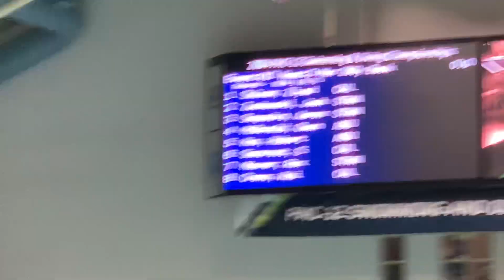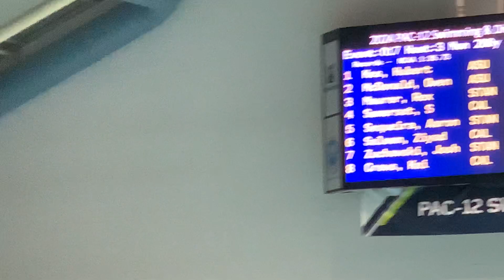My view of the Hubert Kós 200 yard backstroke, 1.35"69 (9 March 2024)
I show my (Tanis Leonhardi; she/her/hers; of Seattle) view of the Hubert Kós (of Arizona State University Sun Devils), 200 yard backstroke (final, lane 5; time of 1 minute and 35.69 seconds) at the 2024 Men's Pac-12 Conference Swimming Championships (swimming; Men; Pac-12 Conference; NCAA Division I). This event was contested Saturday 9 March 2024 at King County Aquatic Center in Federal Way, Washington State, United States of America. My King County affiliation is that I have been a resident of King County for more than 20 years, my King County Aquatic Center affiliation is that I competed there in 2009 and 2010 as part of my high school women's water polo team.

0:00 - Introduction and behind the blocks/waiting.
1:27 - Start, swim, finish (including timing display screen/board).

Here are links to three of my playlists on this channel (Tanis Leonhardi) containing some of my videos covering athletic performances:

Filmed by me (Tanis Coralee Leonhardi) in the King County Aquatic Center in Federal Way, Washington State, United States of America starting at 6:29 p.m. on Saturday 9 March 2024. Uploaded by me (Tanis Coralee Leonhardi) and premiered (published here on YouTube, Seattle time zone) 10 March 2024.